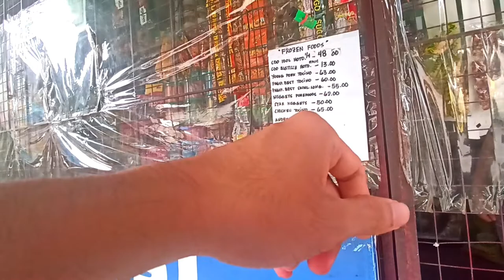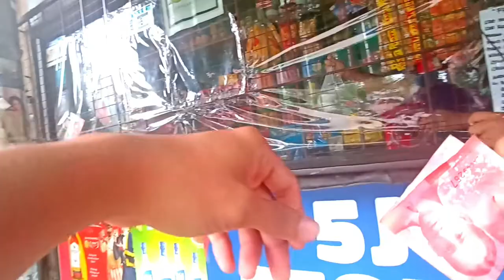CALUMPIT PUBLIC MARKET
Brgy poblacion calumpit bulacan
Calumpit bulacan

Paul medina